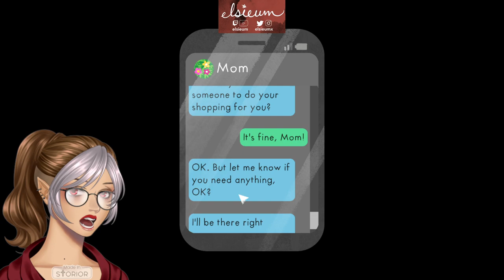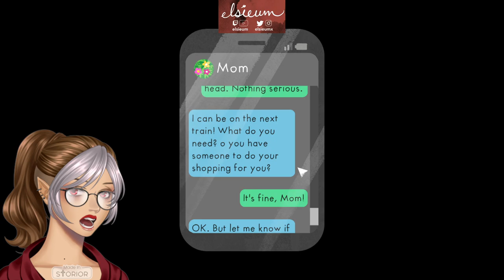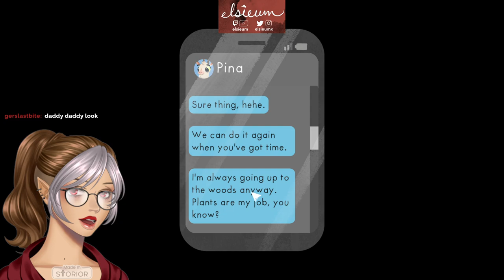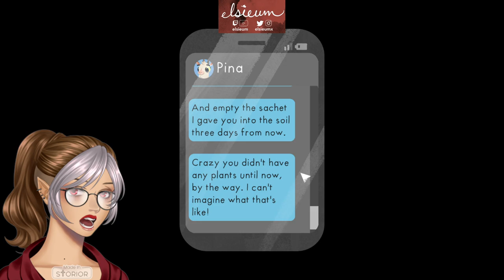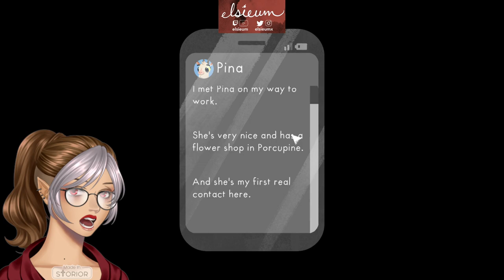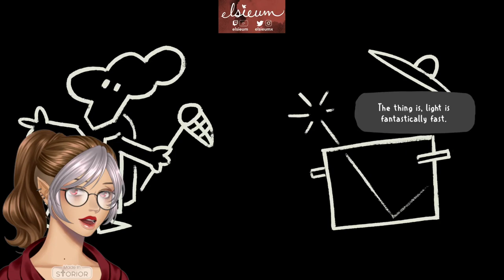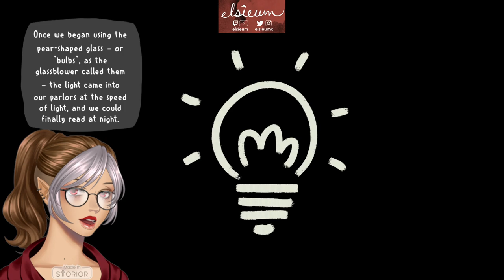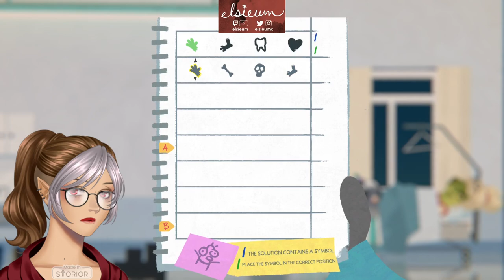Fall of Porcupine Playthrough Act 1 | Jan 30th, 2024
Whaaat's up? HEY! Name's Elsie and these are my VODS from my LIVE streams.
⚠⚠⚠ Loud Noise/Headphone Warning Symbols ⚠⚠⚠

Fall of Porcupine Full Playthrough Act 1/3!
Also, my PNG occasionally blocks some of the game, my bad, I move it eventually. Sorry!

⚠⚠⚠ Warning Symbols ⚠⚠⚠
The game as a whole has weird audio issues. Idk if it was a me thing, or actually the game, but I will complain through out the playthrough nevertheless. **awkward cat face, shrug**

Like what you see here?
when I'm LIVE!
Come say Hi and that you're from dah YouChoobs~
See ya!

Timestamps:
00:00 Start =
-- 01:48 Arrives
-- 02:15 PNG Appears/Just Chatting
06:12 Opens Fall of Porcupine (Headphone Warning) = ⚠⚠⚠
-- 08:52 Game Start!
-- 10:03 Enter Flower Dream
-- 18:02 Under water
-- 21:14 Beach Chillin
-- 23:59 LOUD BOING (Pinoy mode activated) ⚠⚠⚠
-- 24:05 Head in the Clouds
-- 26:00 Brief Recap of Demo (Prequel)
29:09 Starting where Prequel ended =
-- 29:50 Going thru texts
-- 37:05 Getting out of Bed
-- 39:22 Finally leaving Apartment
54:03 First time at St. Ursula's =
-- 59:11 Starting Rounds!
-- 1:10:02 TREATMENT [Mini Game]
-- 1:14:54 MEDICATION [Mini Game]
-- 1:18:27 TAKE UP THY STETHSCOPE [Mini Game]
-- 1:21:46 TREATMENT [Mini Game]
-- 1:29:04 What a disaster! [Puzzle]
1:36:32 End of busy work day =
-- 1:39:13 Abandoned trailer from HELL (LOUD BANG WARNING) ⚠⚠⚠
-- 1:45:15 Good night, world.
1:45:30 MORING JIG (LOL) =
-- 1:46:33 Getting to work! (Late)
-- 1:57:42 Exploring the Hospital
3:00:37 Yes! Flee! Fleeee! Mwahaha! =
-- 3:07:19 Thrown for a hoop! [Mini Game] (Whole game is pretty loud) ⚠⚠⚠
-- 3:15:51 Good night, world.
3:16:00 Jumbled Thoughts and Noise Complaints =
-- 3:19:08 Leaves Apt
3:37:13 (B)ath(r)oom (B)reak / 1st Night Shift! =
-- 3:40:09 (B)ack into a LOUD BANG @#$#! ⚠⚠⚠
-- 3:40:59 These brothers are gonna be the Death of MY EARS ⚠⚠⚠
4:14:20 Teleport Home =
-- 4:16:26 See you tomorrow!
4:16:36 Morning Clean Up! =
4:20:33 Wrapping Up Stream =
--4:22:09 JK Talking with our friendly fisher person
4:36:03 Going to dah WOODS =
4:37:38 Actually Ending Stream =
-- 4:39:47 End

~Equipment~
Computer: Omen by HP 40L Gaming Desktop GT21
Mouse: Logitech M510 Wireless
PNG Capture: veadotube mini
Game Capture: Elgato HD60S+
Camera: Canon EOS Rebel T3i
Microphone: Samson Q2U USB/XLR
for Recording and Podcasting

~Background Music~
Medley of songs by StreamBeats by Harris Heller